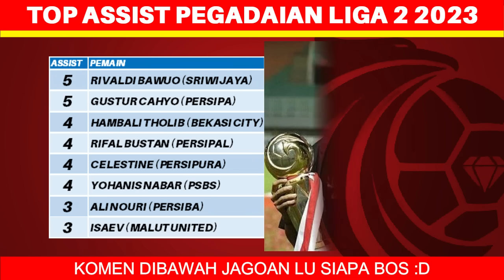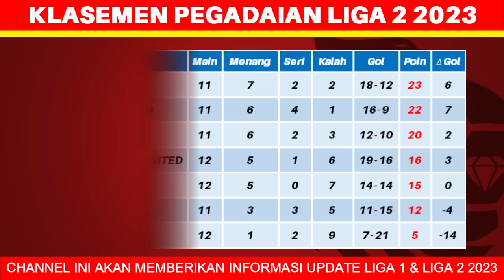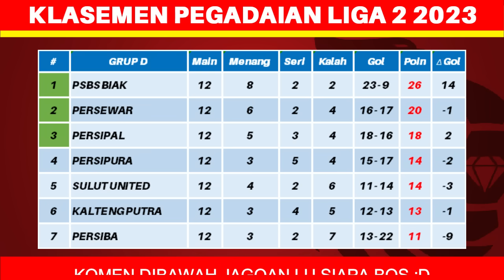Hasil Liga 2 Indonesia 2023 Hari Ini - Sriwijaya FC vs PSMS - Klasemen Pegadaian Liga 2 2023 Terbaru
Berikut hasil liga 2 hari ini minggu 17 desember 2023:
Sriwijaya FC 2-2 PSMS
semen padang 4-0 persiraja
sada sumut 1-1 psps
pskc 0-1 perserang
persela 1-3 persipa
gresik united 3-0 pscs
deltras 1-0 persijap